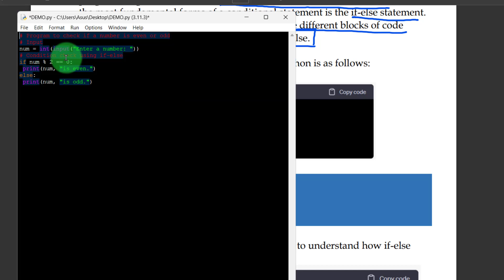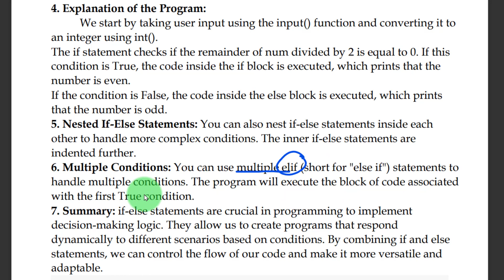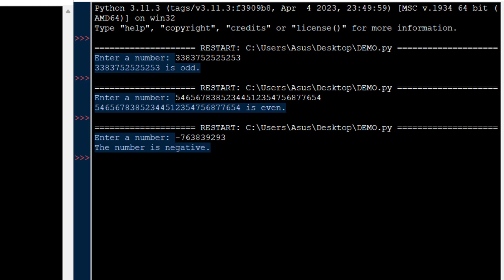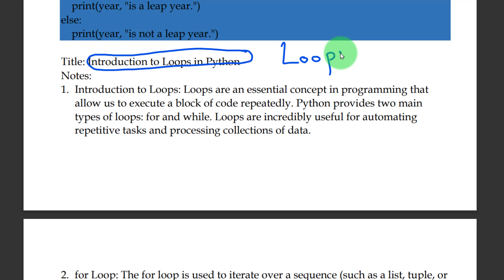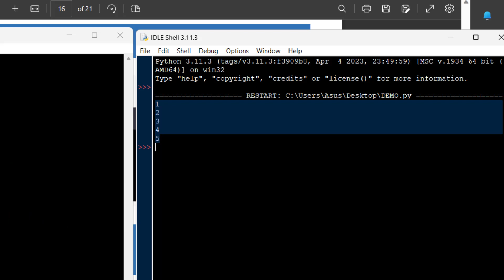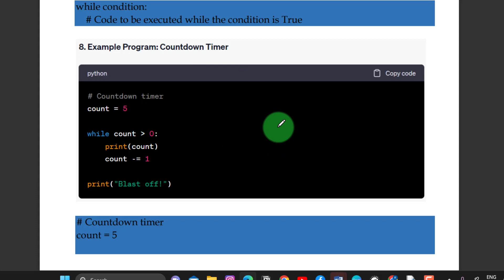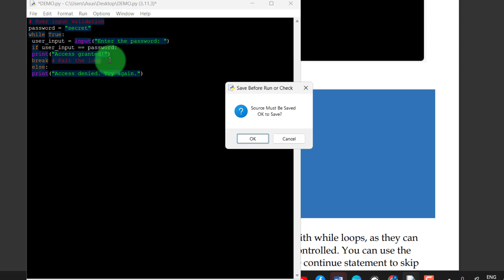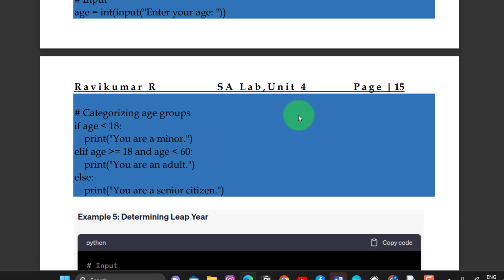05 - SA LAb || Python - 2 || If - else || Loops || DCET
**Description:**
Welcome to our comprehensive guide on "If-Else" statements and loops in Python! 🐍 Whether you're a beginner looking to grasp the fundamentals or an experienced developer brushing up on your skills, this tutorial is for you.

**🔗 Dive Deeper:**
Ready to solidify your understanding? Check out our related tutorials on functions, data structures, and more in our Python Programming playlist.

🚀 Whether you're aiming to become a Python pro or just want to expand your coding toolkit, we're here to guide you every step of the way.